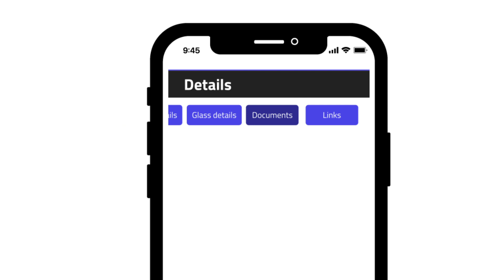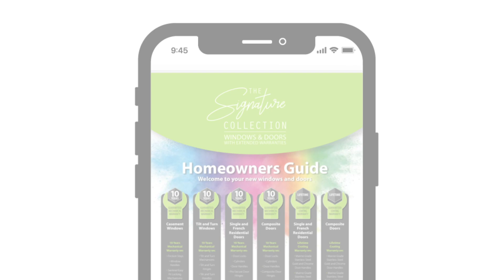16 App Product Details v2